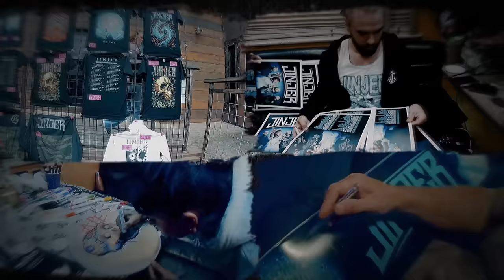JINJER - Retrospection (Official Video) | Napalm Records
Check out the brand new single "ROGUE", the second track taken from  @JinjerMetalBand  's  highly anticipated fifth studio album, to be released via Napalm Records in Winter 2025.

Stream // Order “LIVE IN LOS ANGELES” as
DVD/BLURAY/CD // 2x LP (Lmt Edt.)

TOURDATES 2024:
NorAm Tour w/ Hanabie, Born Of Osiris
09.20. - SAYREVILLE, NJ - Starland Ballroom
09.21. - BROOKLYN, NY - Metal Injection Fest
09.22. - PITTSBURGH, PA - Roxian Theatre
09.23. - TORONTO, ON - Danforth Music Hall
09.24. - MONTREAL, QC - M Telus
09.26. - HARRISBURG, PA - HMAC
09.27. - BALTIMORE, MD - Baltimore Soundstage *SOLD OUT
09.29. - LOUISVILLE, KY - Louder Than Life
10.01. - CHARLOTTE, NC - The Fillmore
10.02. - ATLANTA, GA - Buckhead Theatre
10.03. - LAKE BUENA VISTA, FL - House Of Blues
10.04. - N. MYRTLE BEACH, SC - House Of Blues
10.06. - HOUSTON, TX - House Of Blues
10.07. - SAN ANTONIO, TX - The Aztec Theatre
10.09. - DENVER, CO - Ogden Theatre
10.11. - LAS VEGAS, NV - House Of Blues
10.12. - SAN BERNARDINO, CA - Mayhem Festival
10.13. - SACRAMENTO, CA - Aftershock Festival

Europe w/ Sepultura, Jinjer, Obituary, Jesus Piece:
30.10. - PARIS (FR) Zenith Paris
31.10. - OFFENBACH AM MAIN (DE) Stadthalle
01.11. - HAMBURG (DE) Inselparkhalle
02.11. - COLOGNE (DE) Palladium *SOLD OUT
03.11. - S-HERTOGENBOSCH (NL) Sepulfest
05.11. - BRUSSELS (BE) AB Box *SOLD OUT
06.11. - ESCH-SUR-ALZETTE (LU) Rockhal
08.11. - MANCHESTER (UK) Manchester Academy *SOLD OUT
09.11. - DUBLIN (IE) Olympia Theatre *SOLD OUT
10.11. - BELFAST (IE) The Telegraph Building
11.11. - GLASGOW (UK) Barrowland *SOLD OUT
12.11. - LONDON (UK) Hammersmith Apollo
14.11. - ZURICH (CH) The Hall
15.11. - LUDWIGSBURG (DE) MHP Arena
16.11. - MUNICH (DE) Zenith
17.11. - BUDAPEST (HU) Barba Negra Red Stage
19.11. - LEIPZIG (DE) Haus Auensee
20.11. - VIENNA (AT) Gasometer
21.11. - KATOWICE (PL) Spodek
22.11. - BERLIN (DE) Columbiahalle *SOLD OUT
23.11. - PRAGUE (CZ) O2 Universum *SOLD OUT
24.11. - PRAGUE (CZ) O2 Universum

Latin America w/ Heaven Shall Burn
30.11. - PORTO ALEGRE (BR) Opiniao
01.12. - CURITIBA (BR) Tork and Roll
03.12. - BELO HORIZONTE (BR) Mister Rock
05.12. - BRASILIA (BR) Toinha
07.12. - RIO DE JANEIRO (BR) Circo Voador
08.12. - SAO PAULO (BR) Terra SP
10.12. - BUENOS AIRES (AR) Teatro Flores
12.12. - SANTIAGO (CL) Teatro Caupolican
14.12. - BOGOTA (CO) Calle 13
15.12. - SAN JOSE (CR) Pepper's Club
18.12. - GUADALAJARA (MX) C4 *
19.12. - SAN LUIS POTOSÍ (MX) Centro de las Artes *
20.12. - MEXICO CITY (MX) Circo Volador *
*no HSB

TOURDATES 2025:
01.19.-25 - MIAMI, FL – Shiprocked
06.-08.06. - NUERBURG (DE) Rock am Ring
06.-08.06. - NUERNBURG (DE) Rock im Park

Check out the 4th single "RETROSPECTION", taken from the brand new album “MACRO”, available via Napalm Records worldwide.

Filmed by Oleg Rooz, Lina Glasir, and Maksim Lavrenchuk